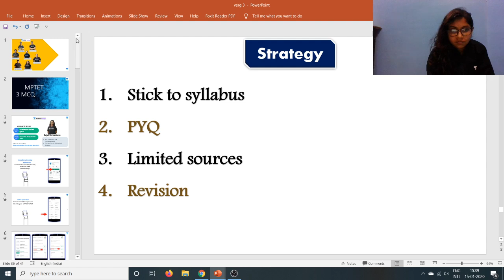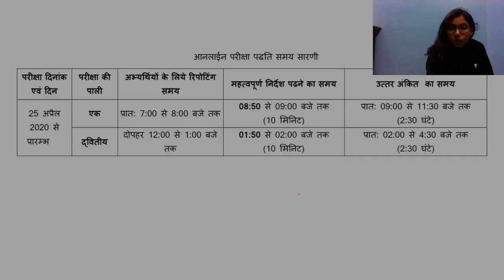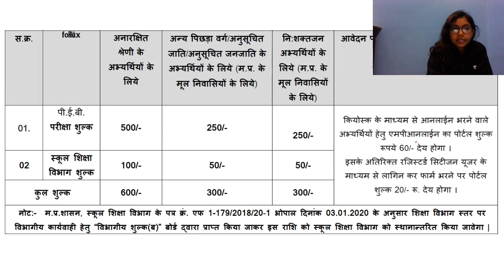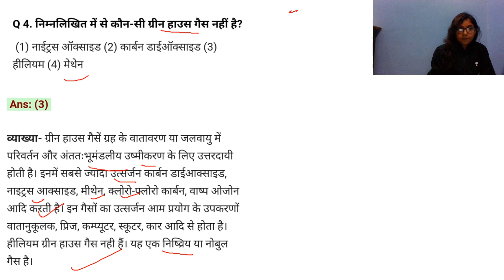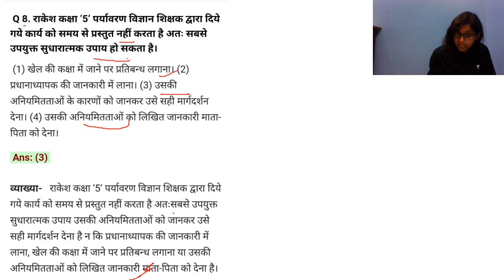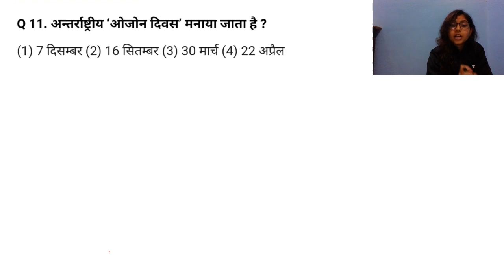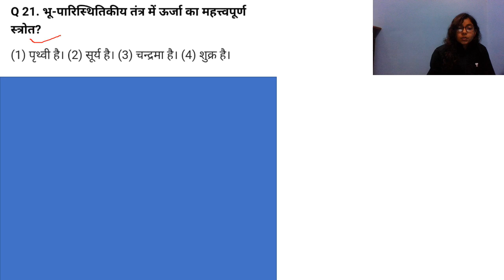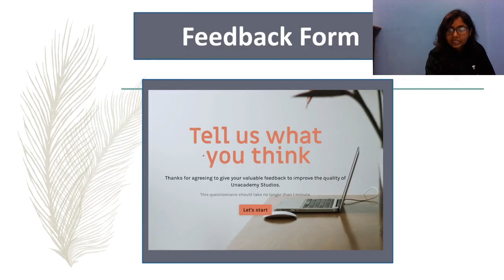L1: Topic Wise MCQs | MPTET Varg 3 | MPTET 2020 | Rajul Shrivastava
Rajul Shrivastava and more top educators are teaching live on Unacademy Plus.

This session starts with a discussion on Topic Wise MCQs for MPTET Varg 3. It is very important for MPPSC 2020 & VYAPAM EXAM. In this lesson, Rajul Shrivastava shares her various preparation strategy along with examples which will help you to crack the exam.

Unacademy Plus Subscription Benefits:

1. Learn from your favorite Educator
2. Dedicated DOUBT sessions
3. One Subscription, Unlimited Access
4. Real-time interaction with Educators
5. You can ask doubts in live classes
6. Limited students
7. Download the videos & watch offline

MPPSC 2019
MPPSC SYLLABUS
MPPSC PAPER
MPPSC EXAM
MPPSC NOTIFICATION
MPPSC RESULT
MPPSC NOTIFICATION 2019
MPPSC FORM
MPPSC PRE
MPPSC EXAM 2019
MPPSC ONLINE
MPPSC NEWS
VYAPAM 2019
MP VYAPAM
VYAPAM CG 2019
VYAPAM RESULT
VYAPAM VACANCY
VYAPAM VACANCY 2019/2020
VYAPAM JOB
VYAPAM ADMIT